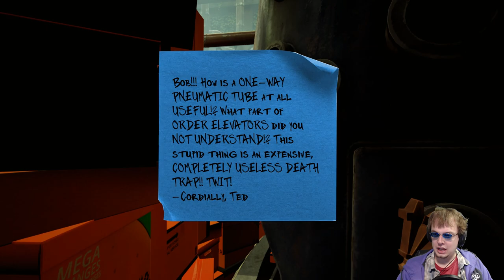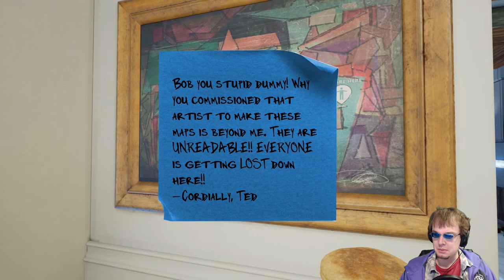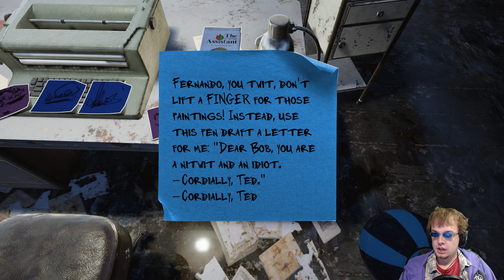Maize: The Continuing Adventures of Bob and Ted - Part 4 (SPONSORED)